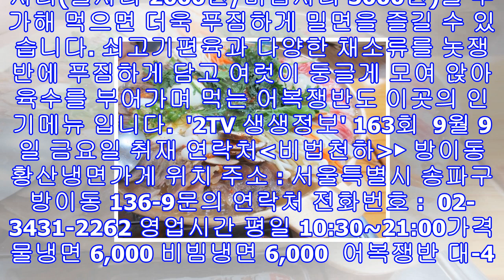'2tv 생생정보' 송파 어복쟁반 부산식 밀면 50년 전통 비법천하 방이동 ‘황산냉면’